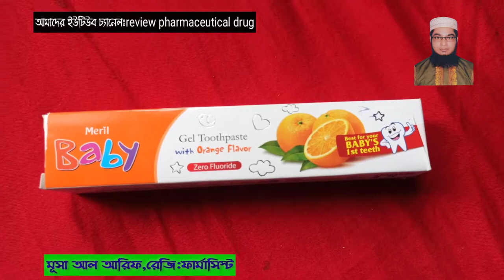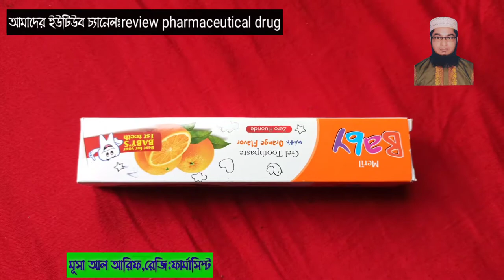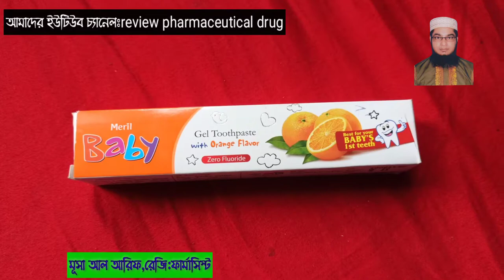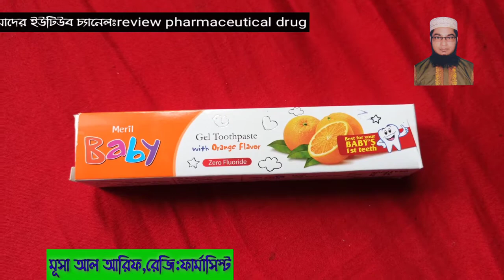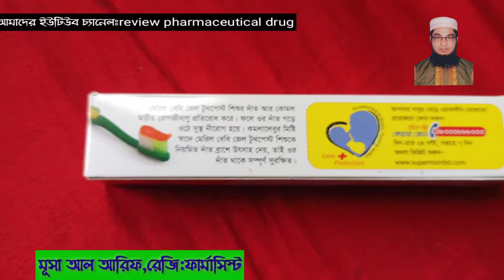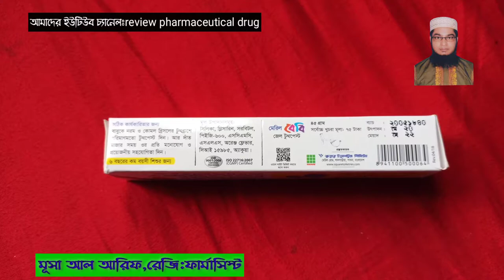Meril Baby Paste||মেরিল বেবী পেস্ট আপনার শিশুর দাঁতের সুরক্ষায়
me.